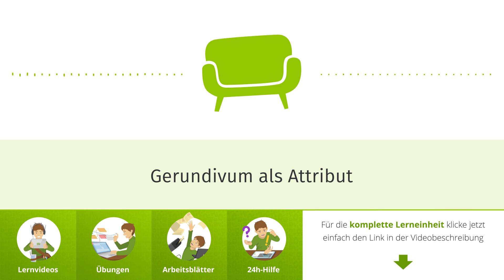Gerundivum als Attribut einfach erklärt | sofatutor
Das Video in voller Länge findest du Du möchtest mehr zum Thema attributives Gerundivum wissen, dann klicke – Hier erwarten dich jede Menge Lernvideos, interaktive Übungen und Arbeitsblätter zum Ausdrucken. Alles zur Thematik Gerundiv schnell und einfach erklärt!